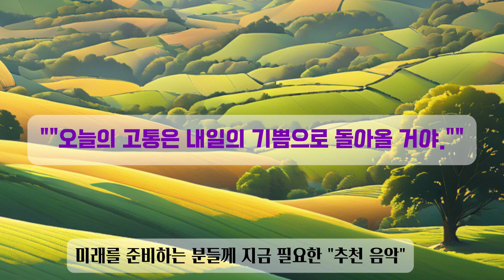[ relaxing music - Lofi & Chill Beats ] 필요한 분께 (공부 독서 집중력 ) mystic-meadow / 신비한 초원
[ Upbeat Music  ]  편안한 음악
🎵  Genre/Mood :   Upbeat Music
🎵 Title /Artist : 🎶
 mystic-meadow  / 신비한 초원
🎵  악기 :  .